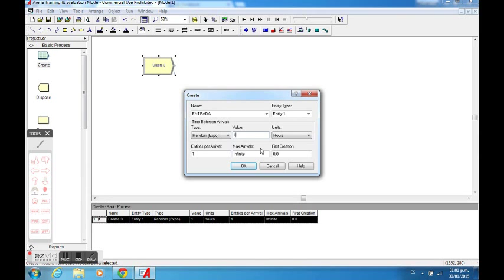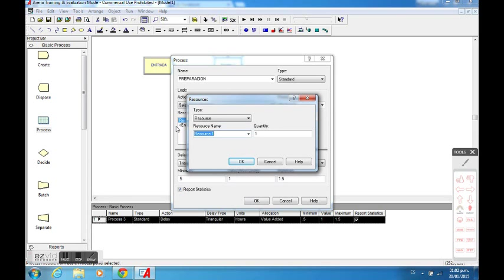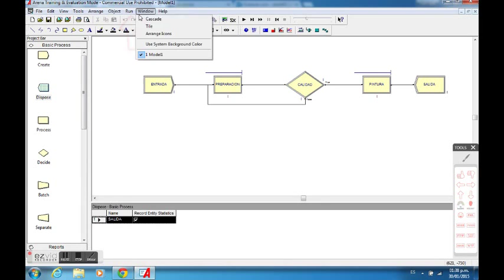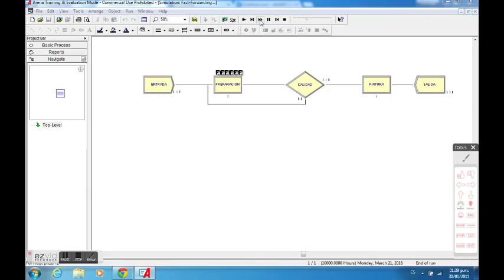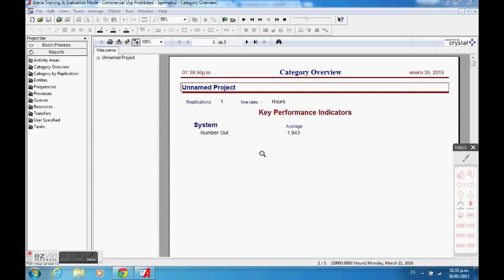Simulacion de eventos discretos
Ejemplo 2 de sesion 5